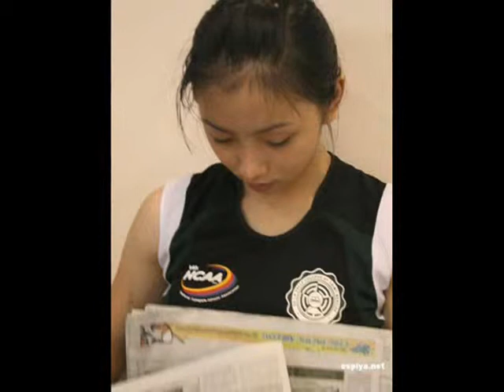Thea Africa CSB Lady Blazers